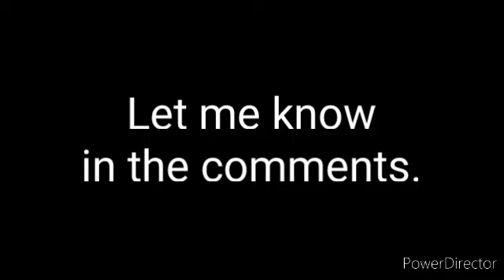Announcement For Y'all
I'm thinking about making a new skit.